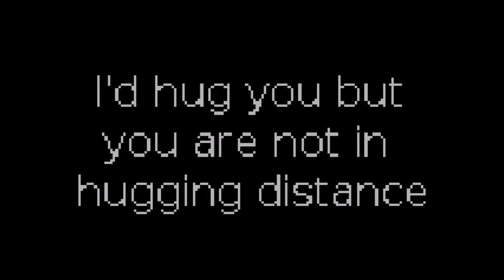2 Hours of Mugen Madness (Jum Edition)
You know this was a crazy one when we couldn't pick just one screenshot for the thumbnail. Hopefully this makes up for my absence.